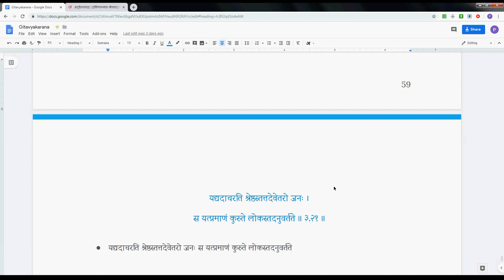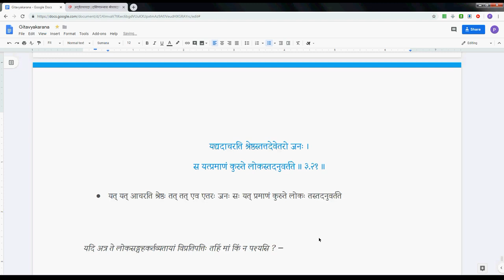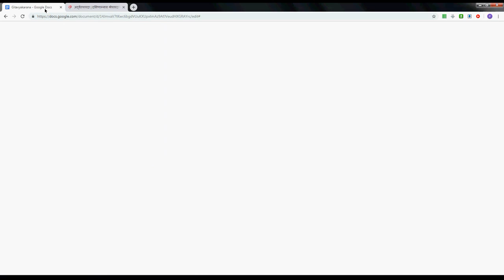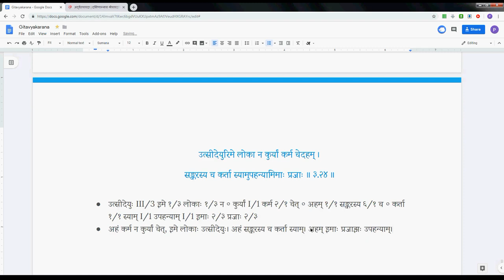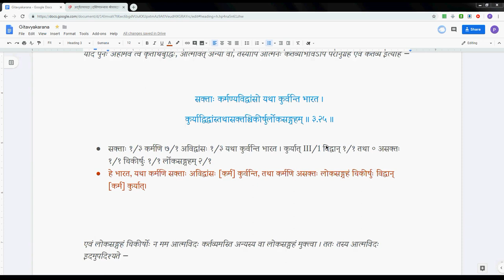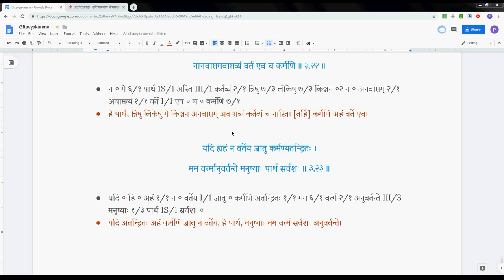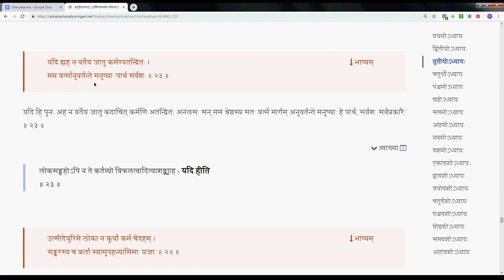Gitavyakarana 036 3 21 3 25 2019 06 20 #280